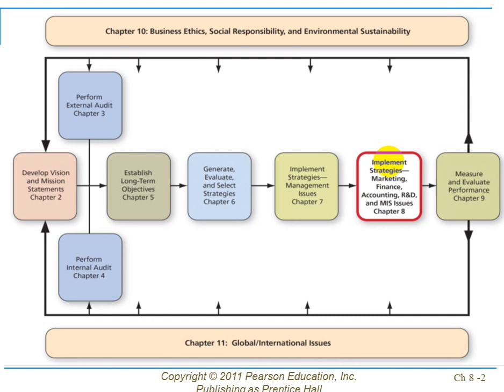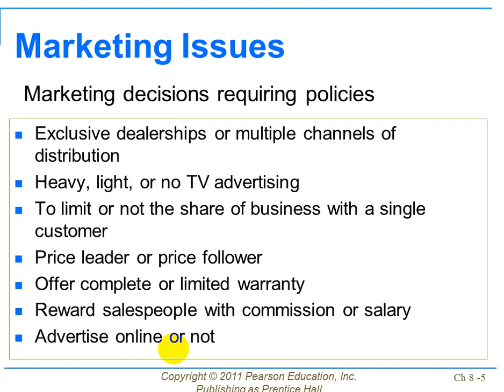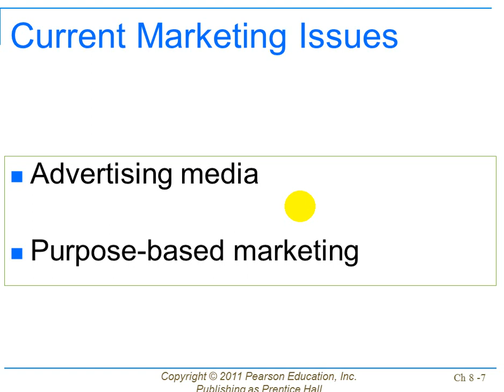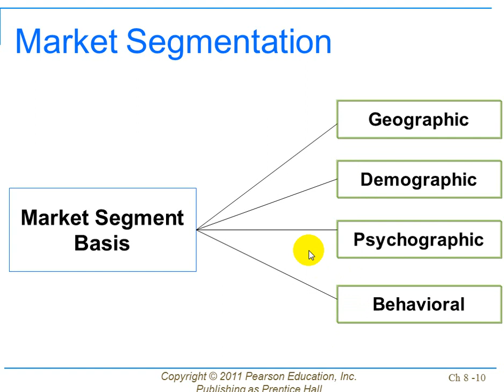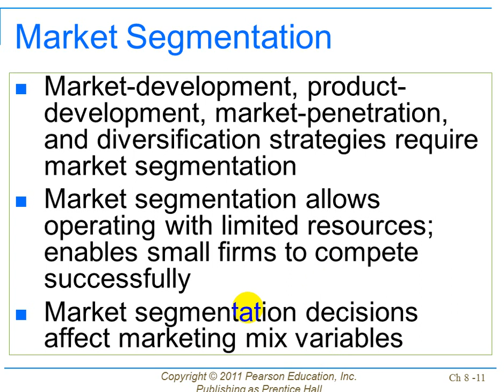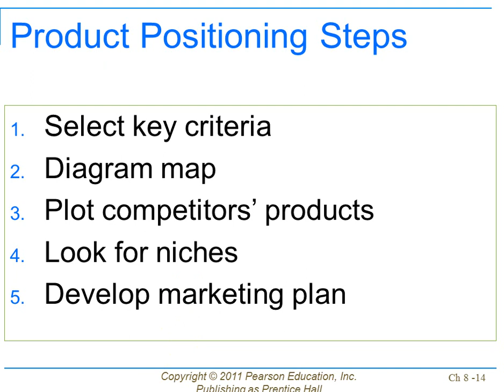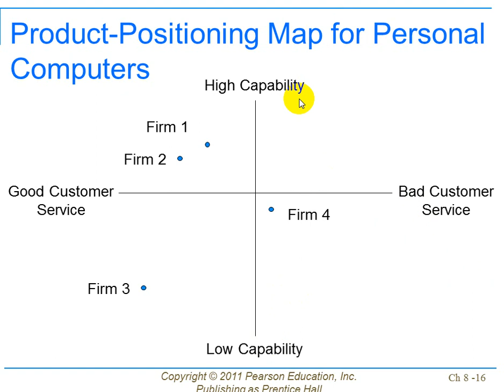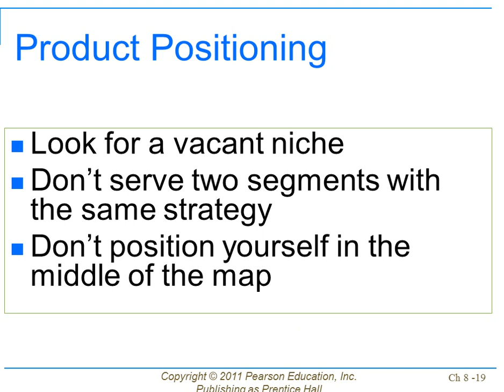lec8 part1 of1